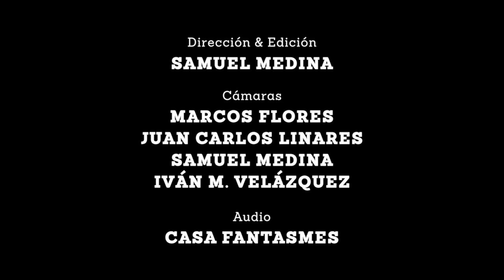"Bare Bones" - Fantasmes Live at Libros AC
Libros AC presenta a Fantasmes interpretando "Bare Bones" de su próximo EP disponible en febrero 2014. Este vídeo es parte de la serie corriente Música en la Librería y fue grabado en la sede de Libros AC Librería, Barra & Bistro en Santurce, Puerto Rico el domingo, 18 de agosto de 2013.

Puedes ayudar a Fantasmes a lanzar su próximo álbum aportando en su página de Indiegogo a través del siguiente enlace

AC Books presents Fantasmes, performing "Bare Bones" from their up-and-coming new EP to be released in February 2014. This video is part of the original series Música en la Librería (Music in the Bookstore) and was shot in Libros AC Bookstore, Bar & Bistro, Sunday, August 18, 2013 in Santurce, Puerto Rico.

Fantasmes will be launching their new record soon, you can help fund their Indiegogo project